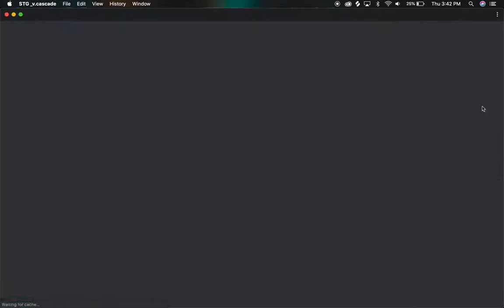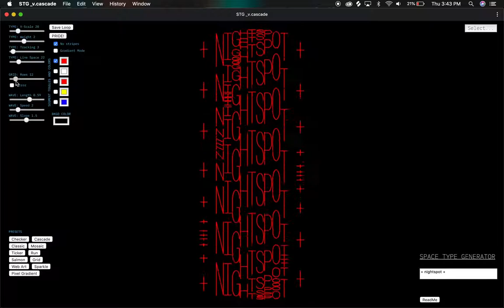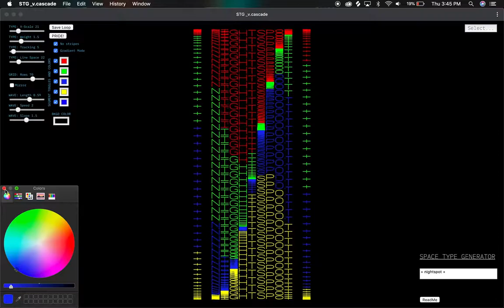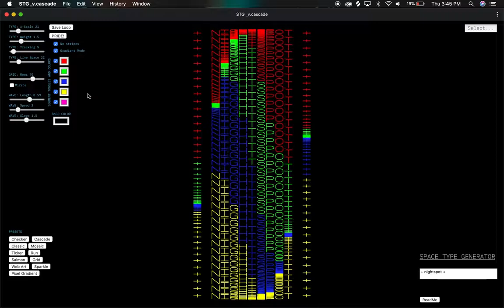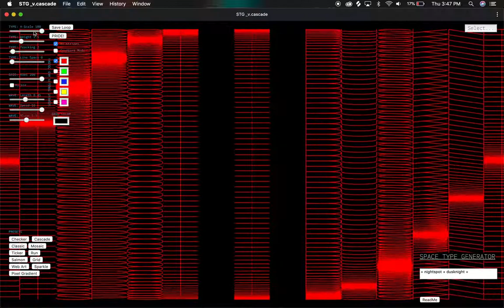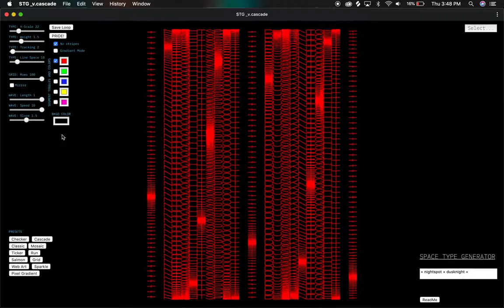Dusknight - Nightspot (Spacetypegenerator Visualizer)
The official video for Dusknight - Nightspot
Created with Spacetypegenerator.com by @kiel.d.m (ON IG)

Dedicated to the lovers of the night and techno but more special to the runway and vogue community.
When I finished this track I couldn’t stop picturing a Vogue/Runway battle under a bridge at midnight!